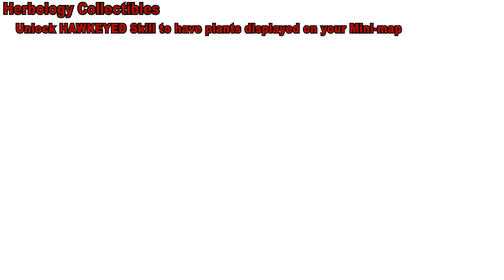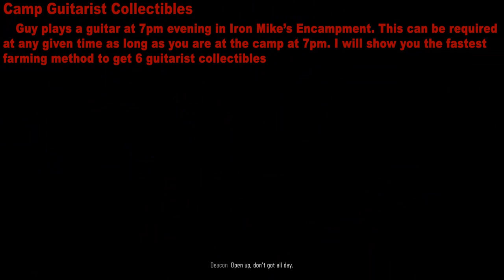DAYS GONE - How to unlock The Broken Roadshow Trophy (75% Collectible Locations)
Finders Keepers
 - Trophy Description: Unlock your first collectible.

Wannabe Fortune Hunter
 - Trophy Description: Unlock over 50% of the collectibles.

The Broken Roadshow
 - Trophy Description: Unlock over 75% of collectibles.

All 75% Collectible Time Stamp:

Character Collectibles
 Region: Cascade
1: #1 Leon - "Crude Drawing of an Angel Statue" - 0:15 (Finders Keepers Trophy)
2: #2 Copeland - "The Right to Bear Arms" - 2:25
3: #3 Copeland - "Hunting Season" - 2:42
4: #5 Manny - "Zen and the Art of Bike Repair" - 2:49
5: #4 Manny - "Happy Birthday, Stud" - 3:17
 Region: Belknap
6: #8 Alkai - "A Portrait of Salome" - 3:32
7: #6 Tucker - "Trust No One" - 3:46
8: #7 Tucker - "I can't Go On" - 4:06
9: #9 Lisa - "Have a Good Day" - 4:29
 Region: Lost Lake
10: #14 Rikki - "Your Lamp in the Sky" - 5:08
11: #13 Rikki - "Wrench in Hand" - 5:27
12: #20 Addy - "The Old Generator" - 5:41
13: #19 Addy - "Straying from the Path of God" - 6:01 (Wannabe Fortune Hunter Trophy)
14: #12 Boozer - "My Beautiful Wife" - 6:30
15: #11 Boozer - "Our Only Guest" - 6:45
16: #18 Iron Mike - "Let there be Peace" - 7:00
17: #17 Iron Mike - "I'll always be with you" - 7:24
18: #16 Skizzo - "With Honors" - 7:46
19: #15 Skizzo - "The Shit List" - 8:05
 Region: Iron Butte
20: #33 Jim - "Advisory Warning" - 8:21

Historical Marker Collectible
 Region: All
21: Complete Ambush Camps to reveal Historical Markers throughout the regions - 8:49

Herbology Collectibles
 Region: All
22: Unlock HAWKEYED Skill and pick plants across all regions - 9:04

Radio Free Oregon Collectibles
 Region: All
23: Complete "No Starving Patriots" Story Mission and Copeland will Broadcast randomly by playing the game - 9:43

Camp Guitarist Collectibles
 Region: Lost Lake
24: Fast Method Farm to getting all 6 Guitarist Collectibles - 10:01

R.I.P. Sermon Collectibles
 Region: Cascade
25: Complete Copeland's Encampment Job "Hear About a Ripper Camp" - 13:20
26: #3 - Pain is a Gift - 13:50
 Region: Belknap
27: #2 - Don't Run - 14:15
 Region: Iron Butte
28: #13 - Join or Die - 14:41
29: #11 The Free - 15:03
30: #4 - Set you Free - 15:24
31: #5 - Destroy your Ego - 15:48
32: #12 - The Rising is Coming - 16:22
33: #6 - Sacrifice for Freedom - 16:46
34: #10 - Rest in Peace - 17:13
35: #9 - The Ultimate Goal - 17:39
36: #1 - Fear the Rising - 18:06
37: #8 - Founder's Tale - 18:32
38: #7 - One Mind - 18:55

Nero Intel Collectibles
 Region: Cascade
39: Complete Ambush Camps to reveal Nero Research Sites for Nero Intels as those are marked on the map. I'm only showing you the unmarked Nero Intels - 19:18
40: #12 - Nero Evacuation Notice - 19:35
41: #52 - Researcher Field Note - 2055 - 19:59
42: #49 - Inspector Field Note - 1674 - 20:25
43: #47 - Inspector Field Note - 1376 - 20:48
44: #48 - Inspector Field Note - 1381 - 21:13
 Region: Belknap
45: #31 - Researcher Field Note - 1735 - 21:33
46: #46 - Inspector Field Note - 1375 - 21:59
47: #23 - Mobile Medical Unit Recording - 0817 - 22:27
 Region: Lost Lake
48: #24 - Researcher Field Note - 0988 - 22:54
 Region: Iron Butte
49: #13 - Nero Site Order - TS-03-900SQM - 23:28

Tourism Collectibles
 Region: Cascade
50: #1 - Old Pioneer Cemetery Brochure - 24:05
 Region: Belknap
51: #2 - Hungry Jim's Menu - 24:30
52: #4 - Marion Forks Postcards - 24:57
53: #3 - Marion Forks Bumper Stickers - 25:20
54: #8 - Belknap Fire Season Warning Sign - 25:35
55: #5 - The Benefits of Bear Creek Hot Springs - 25:53
56: #7 - Bears? Where?! Black Bear Awareness Poster - 26:17
57: #6 - Salome Hot Springs Guestbook - 26:37
58: #9 - Seeking Gorgeous Man - 27:02
59: #10 - Frontier Motel Brochures - 27:28
 Region: Lost Lake
60: #13 - Sherman's Camp Farmer's Market Poster - 28:08
61: #26 - Adam Finch Stout Label - 28:31
62: #14 - Rogue Camp Whiskey Menu - 28:56
63: #12 - Meet the Campfire Cadets - 29:22
 Region: Iron Butte
64: #27 - Snowbrush Ranch Alpaca Farm - 29:49
65: #25 - Iron Butte Ranch Masters Tournament - 30:14
 Region: Crater Lake
66: #17 - Fishing at Diamond Lake Village - 30:42 (The Broken Roadshow Trophy)